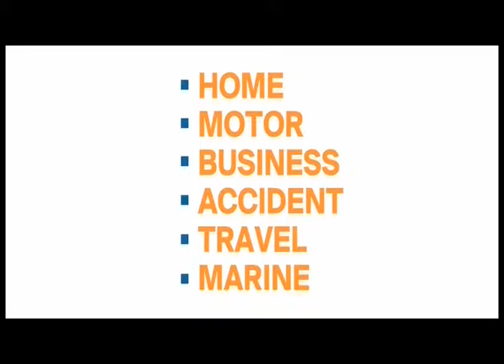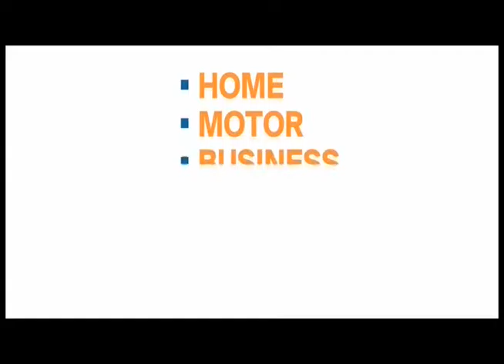Line And Length October 17th 2015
In this edition we go into the camp of the Barbados Pride cricket team who are preparing for the upcoming WICB Professional Cricket League. Guest include Chairman of Selectors, Hendy Wallace, Director of Coaching Henderson Springer and player, Kevin Stoute. Former professional player and now coach Emmerson Trotman reviews the India v South Africa series thus far.